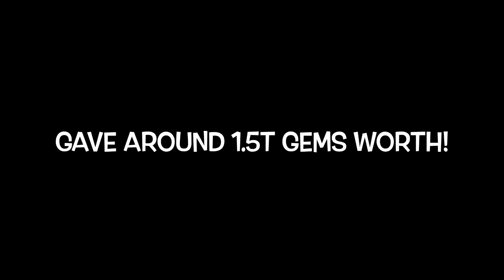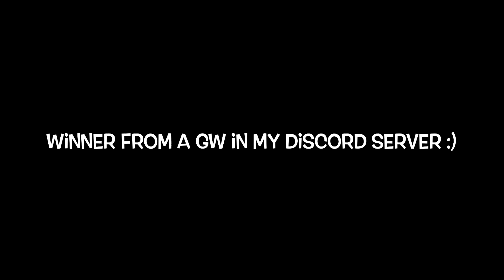*BANANA* PSX MONTAGE #24 | Pet Simulator X | Roblox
Welcome to PSX trading montage part 24!
Thanks so much for 4k subs! Hope to get 5k real soon 🥹